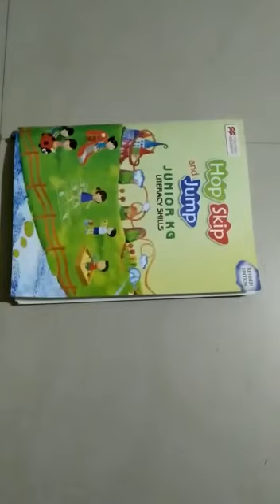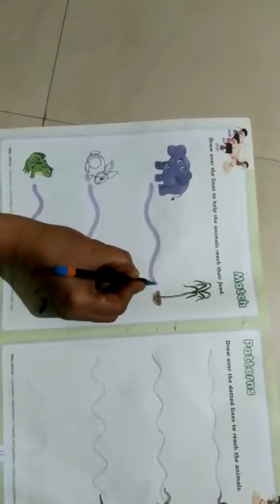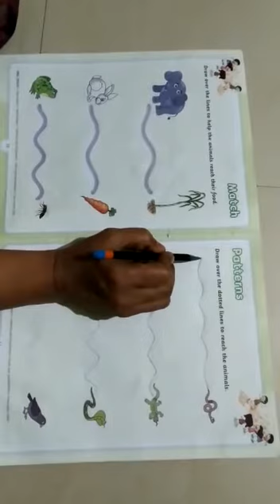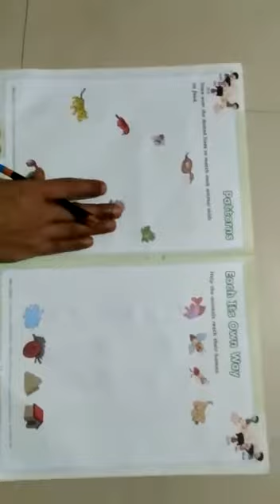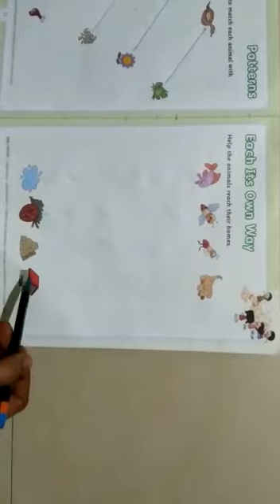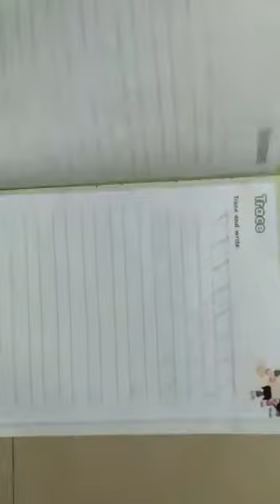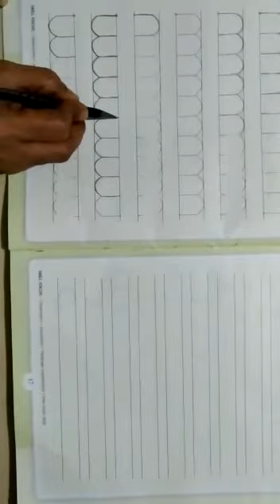Class LKG English subject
Class: LKG
Subject: English
Lesson name: Patterns